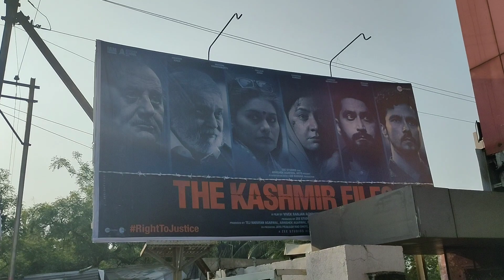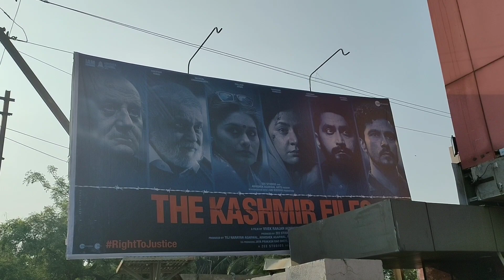kashmir files brief review,काश्मीर फाइल्स धावता आढावा